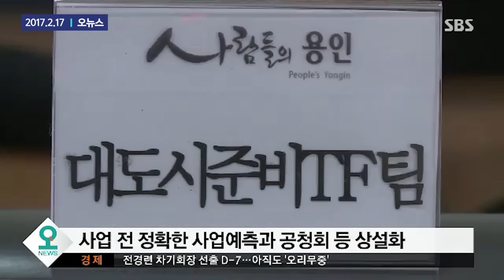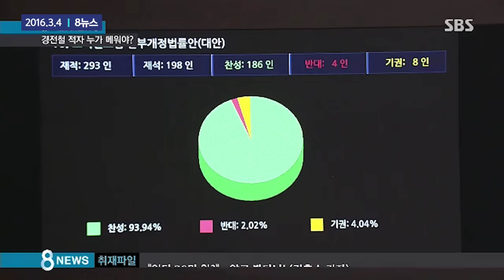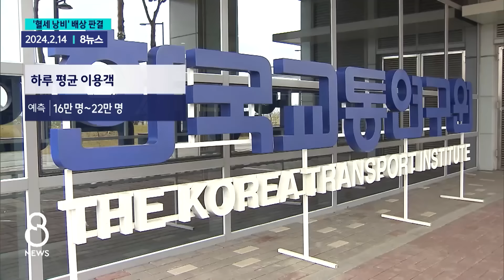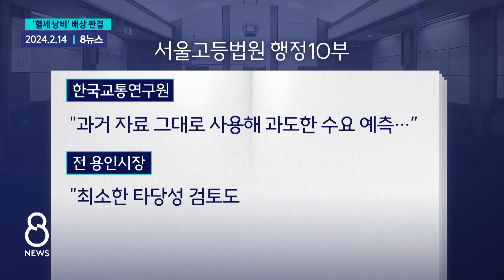전 시장에 214억 배상 책임…"퇴임해도 책임져라"/ SBS / 모아보는 뉴스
00:00 용인시 "100억 넘는 대형 사업, 2중 3중 점검"
01:33 경전철 적자, 국고로 메운다?…'행정지원' 논란
03:02 주민소송 11년 만에…'세금 먹는 하마' 배상하라